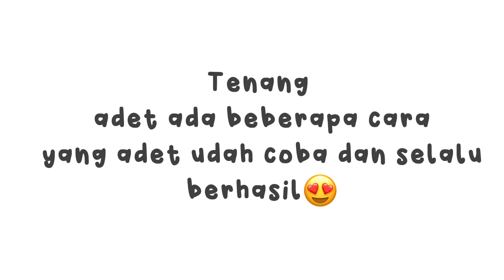CARA MENGATASI GAGAL UPLOAD DI ZEPETO🤫